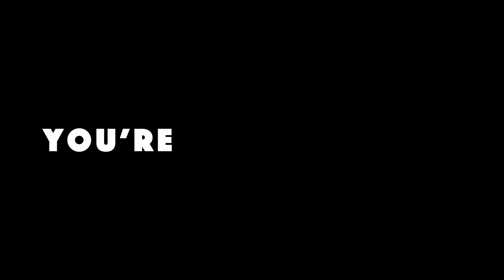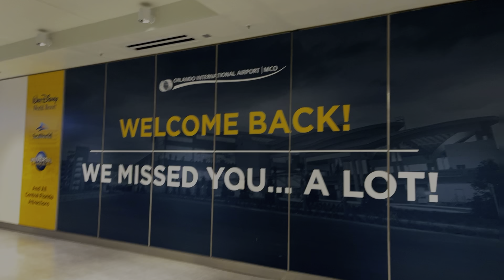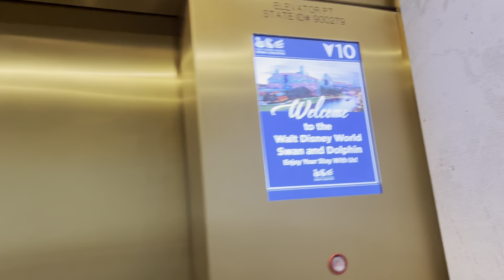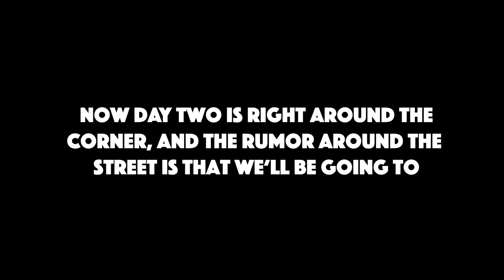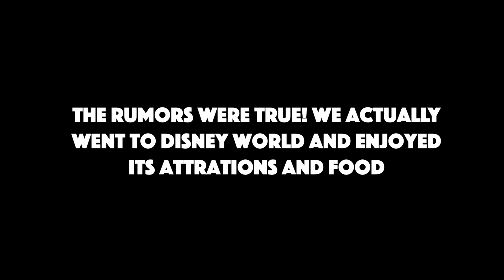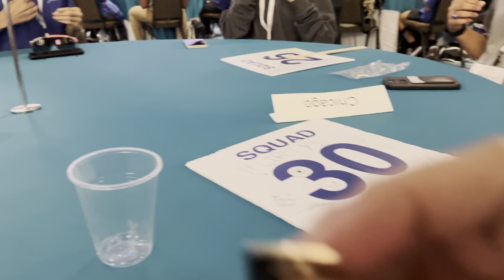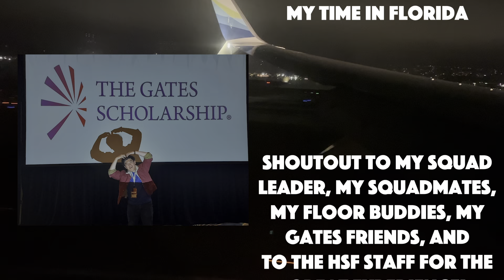[2023] The Gates Scholarship Summer Institute Vlog! | Cohort VI | Orlando, Florida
Hello viewers! This vlog shows my experience as a Gates Scholar attending the Gates Scholarship Summer Institute in the Summer of 2023. The chaotic journey to get to the conference, the great friends I met along the way, and ultimately the beautiful memories I have made are all shown in this 19-minute vlog!

If you are a future Gates Scholar watch this video to see what you may expect from TGSSI, CONGRATULATIONS! If you are a student going through the application process for the Gates Scholarship, GOOD LUCK! If you are an aspiring student in high school, BEST OF LUCK ON YOUR JOURNEY!